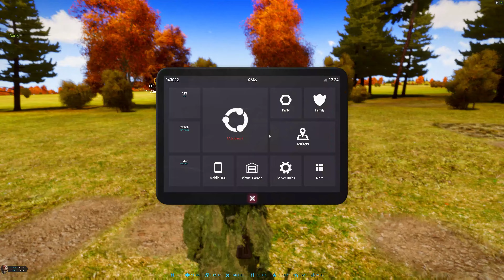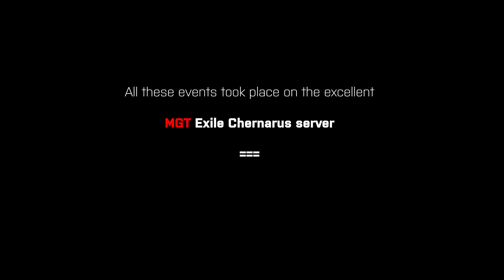🇫🇷 #82 - Arma 3 EXILE - The Noobtards base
The Setcho and HellFire dudes were way to much arrogant. I fucked em up.